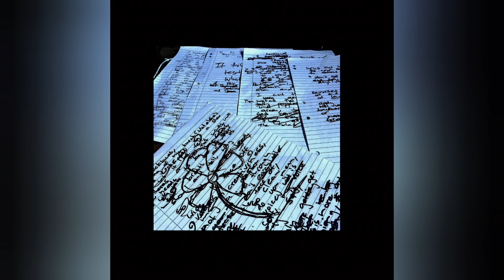Lil Jul - Gates of Heaven (Official Audio)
18th Single ~ Paradigm ft. Raro
Coupling Track: Gates of Heaven

Understand the meaning of love
Understand the meaning of hate
I have got no more tears left for you
To bear this pain, I cannot lately

Whoever lost
And I'll be gone
I’ve always longed
For the gates of heaven

It don’t even, even matter
Where you are or who you loving
You can be a free man astray
Engulf in flames or in to heaven

Please tell me you’re not afraid
A lover of another day
For I cannot be contained
In the pave of heaven
If he ain’t there no more
I'm the one and only